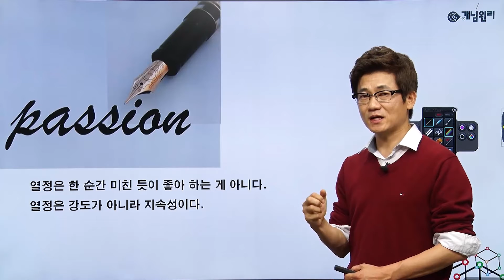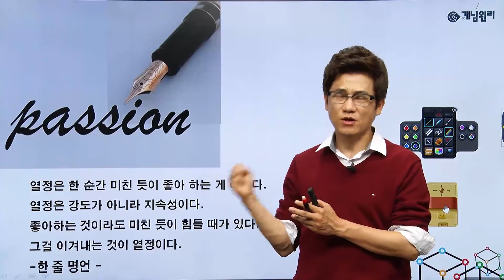106. 열정 - 공부가 안될 때 공부하고 싶게 만드는 동기 부여 공부 명언